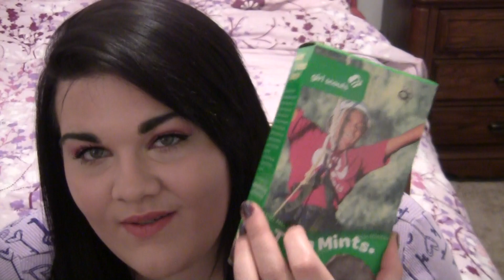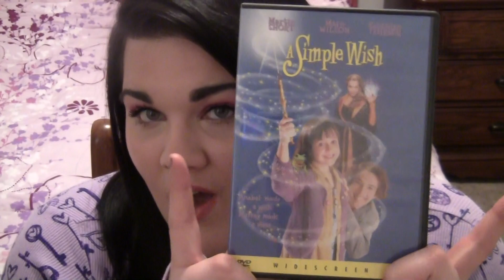February Favorites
Happy to be back making videos!